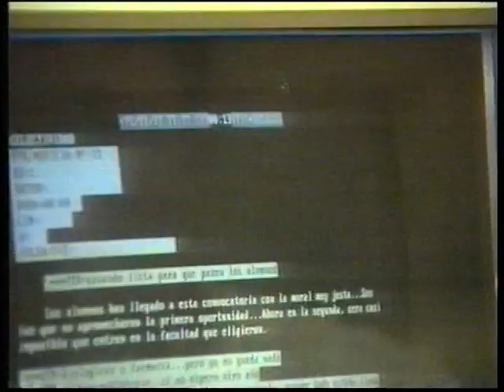TVE 1 - Cortinillas y promociones (19-1-1994 / 9-3-1994 / 19-4-1994)